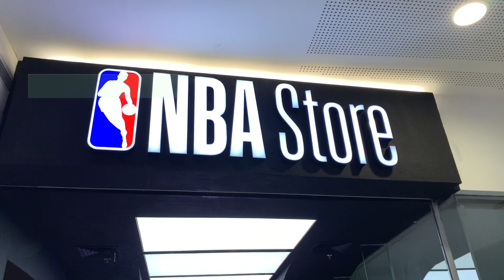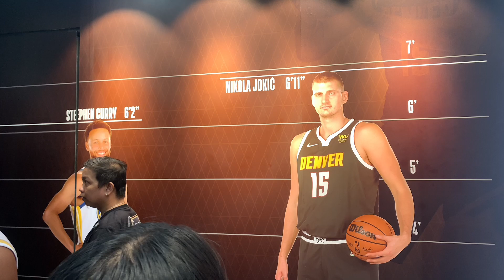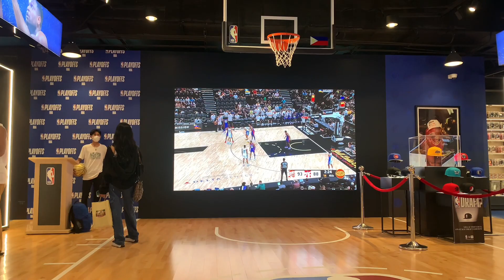NBA Store at mall of Asia